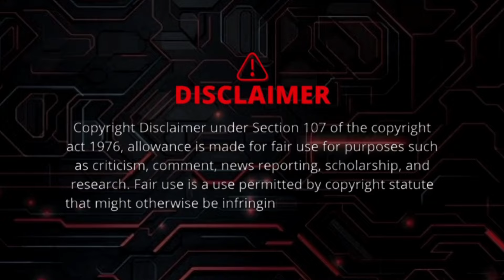2024 Kawaski Ninja 500 SE 🆚️ 2024 Aprilia RS 457 | Top Speed Attempt 🔥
CTTO

🛑 Ninja 500 SE

🛑 RS 457

*** I use my own VIDEO TEMPLATE & INFOGRAPHIC in every video I upload.